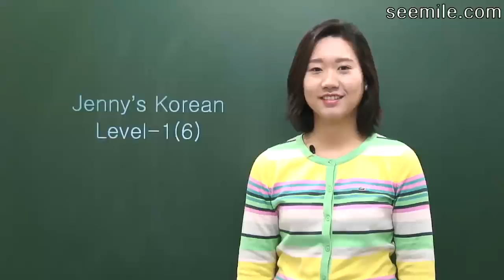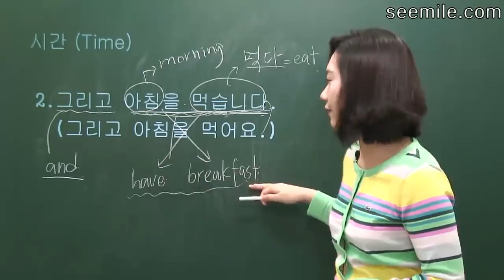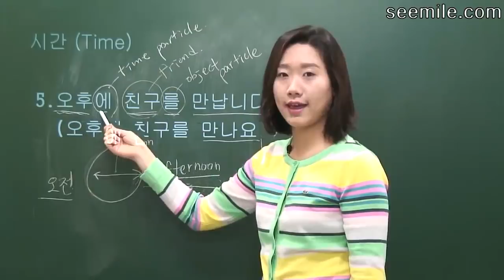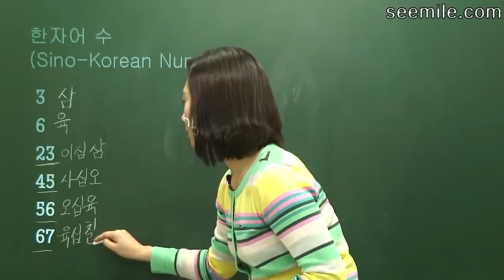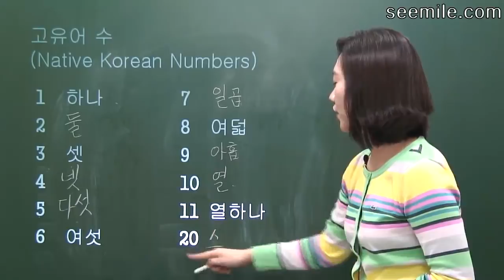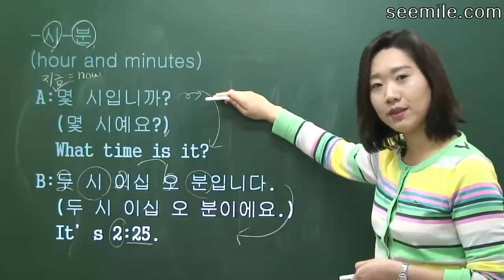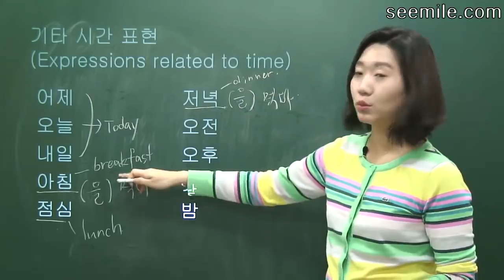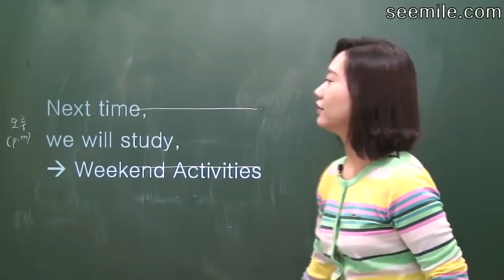[Learn Korean Language] 6. Time, Numbers, 시간, 수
List of Jenny's All Lessons (Mastering Korean in one month.)